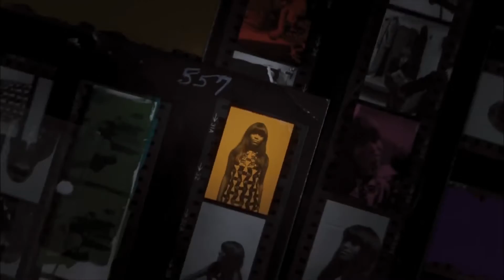Morgan Neville - Academy Award Winner for '20 Feet From Stardom'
In the film trailer, in talking about fame, Bruce Springsteen says "It's a bit of a walk. That walk to the front of the stage is a bit complicated."
Morgan Neville is an acclaimed Academy Award winning film-maker with over twenty years in directing, producing, and much more.

In this segment, he talks about '20 Feet From Stardom,' a film focusing on an extraordinarily talented group of women who first gained recognition as background singers on famous songs and live on stage with some of the biggest names in the music business from the 1960's to the present day. The film won him the 2014 Oscar for Best Documentary Feature as the Director.